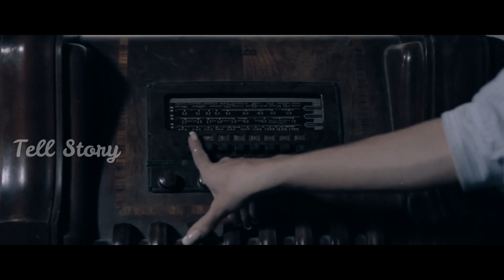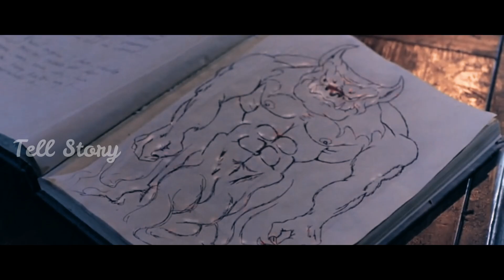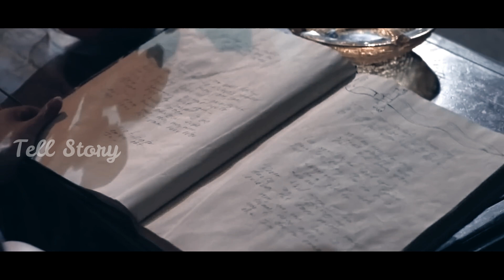4 Maha$iswi S4GN3 Kejebak di rumah Berhantuuu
Link nonton fullnya nomor 20

Halo semuanya, ini adalah konten pertama di channel ini.. semoga dapat menghibur para colaykiawan diluar sana yang lagi pingin nganu..